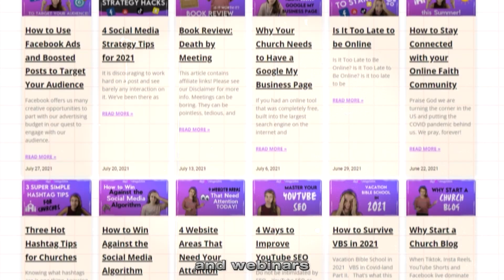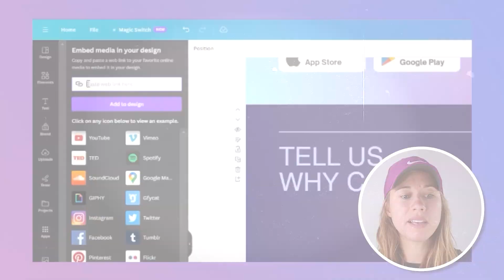Who is Digivangelism?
Digivangelism exists to help nonprofit leaders and spiritual leaders share hope, healing, and light online. 💜 📲

MISSION:
Digivangelism exists to help nonprofit and spiritual leaders share hope, healing, and light online. 💜 📲